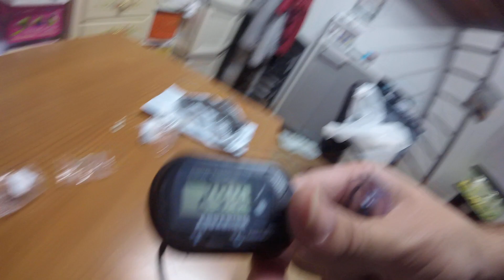Umboxing termometro acquario